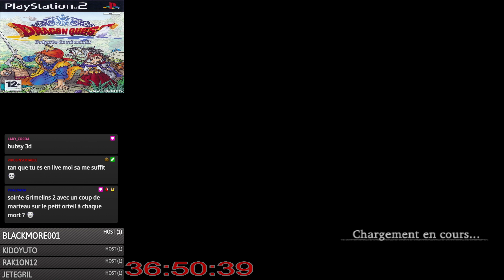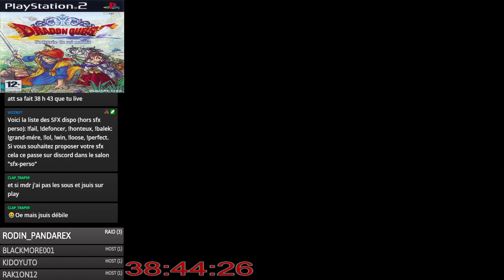Let's play Dragon Quest 8 L'odyssée du roi maudit PS2 #6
rediffusion du live sur le let's play de dragon quest 8 l'odyssée du roi maudit PS2 #5 -- Watch live